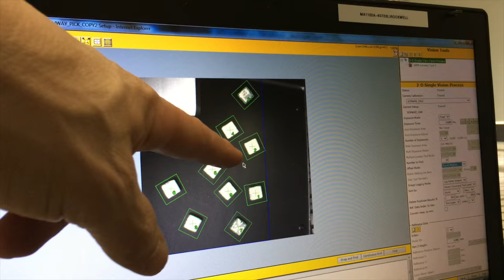AMST Capstone 2016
AMST Capstone 2016 Trailer